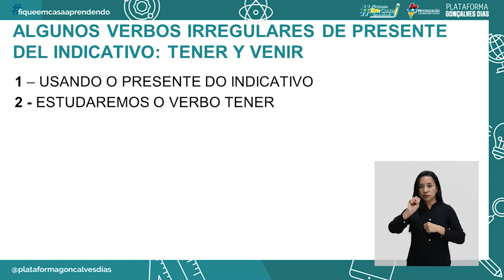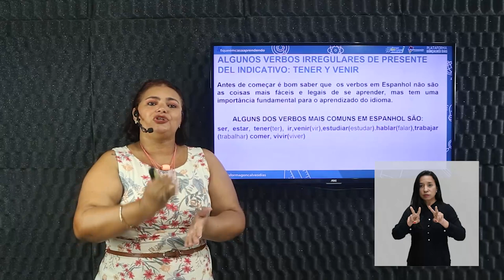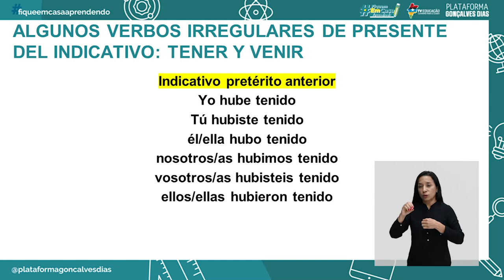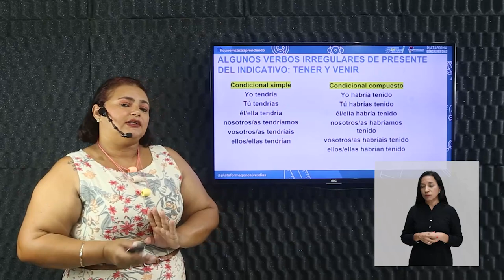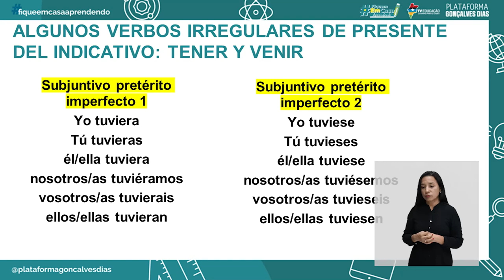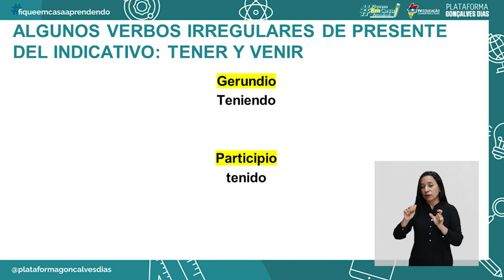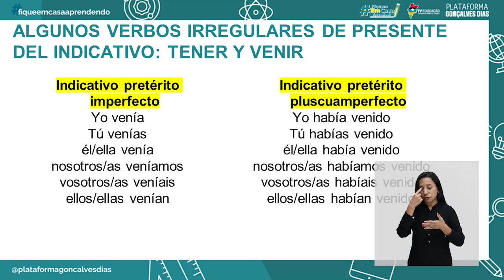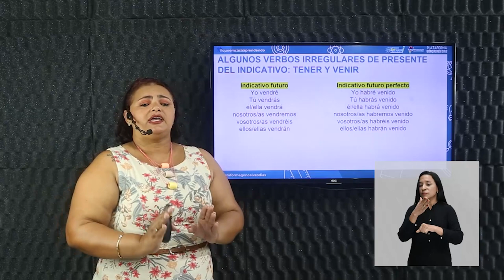Algunos verbos iregulaes de presente del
Língua Espanhola – Algunos verbos iregulaes de presente del  – 4° período